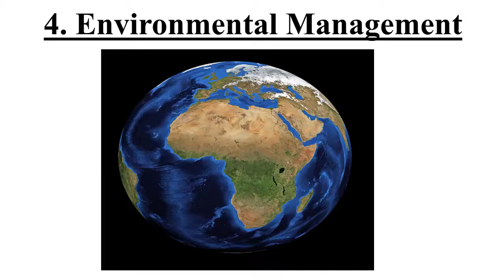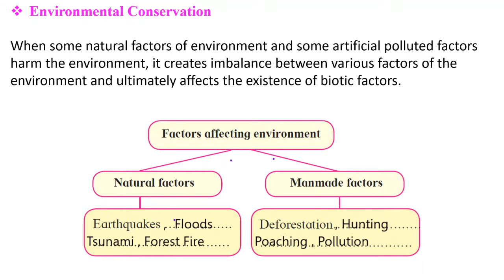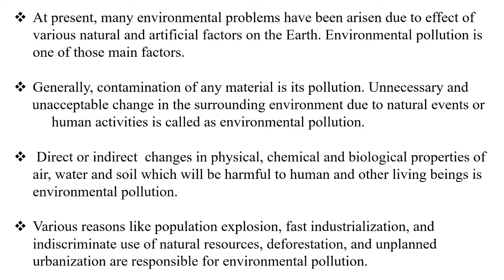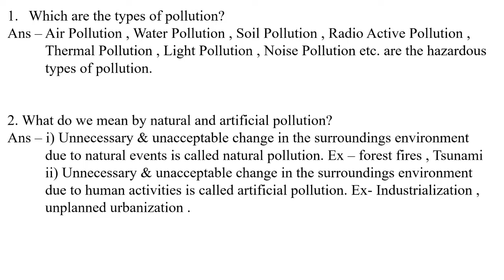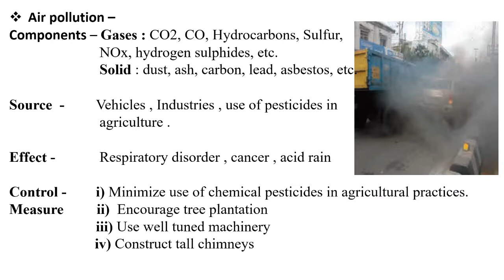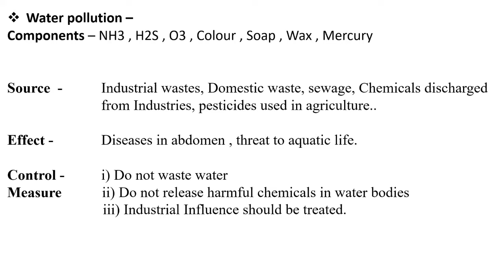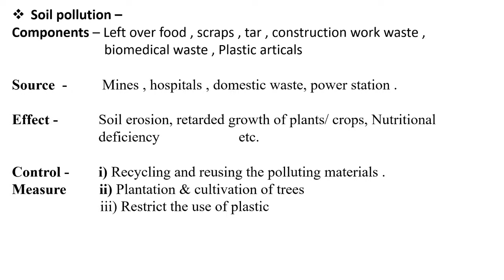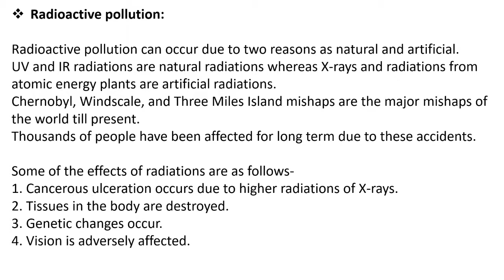10th | Lesson no 4- environmental management | Topic - environment conservation | Science part 2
svv.uk 10th science 2
 Lesson  no 4- environmental management | Topic - environment  conservation in Marathi explanation
Maharashtra State Board 10th Standard [इयत्ता १० वी]
MSBSHSE Solutions For SSC (Class 10) Science Part 2 ...
Environmental Management - Class 10 - Maharashtra Board ...